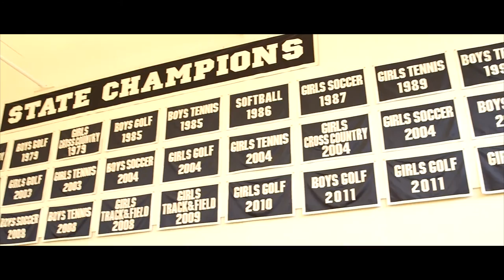Welcome to Bellarmine Peparatory School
See what's going on at Bellarmine!